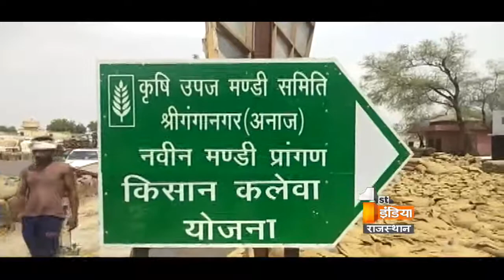अन्न से अन्याय : अलर्ट के बाद भी नहीं जागा सिस्टम, जमकर हुई बारिश, करोड़ों की बर्बादी | 1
इस वीडियो में देखिये रिपोर्ट उस इलाके की जिसे राजस्थान में अनाज का कटोरा कहा जाता है यानि बात श्रीगंगानगर की, लेकिन अनाज के कटोरा कहे जाने वाले श्रीगंगानगर में कैसे लापरवाही का घटा भरता दिखाई दिया और कैसे देखते ही देखते बर्बादी की दांस्ता लिखी गई| कैसे करोड़ों का अनाज पल भर में बारिश की भेट चढ़ने के लिए छोड़ दिया गया...ये रिपोर्ट देखिए .